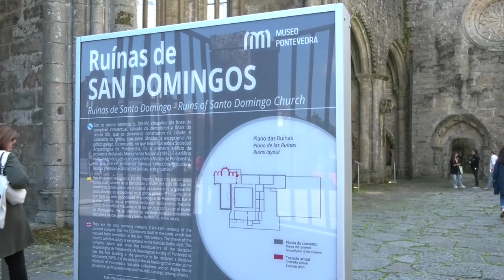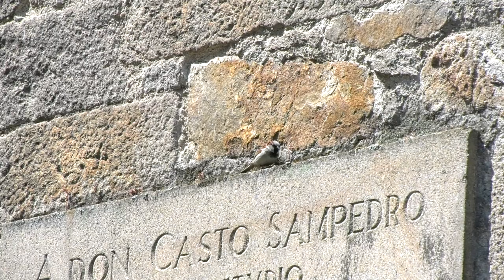Visitas guiadas as Ruínas de San Domingos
O Museo de Pontevedra pon en marcha as visitas guiadas ás ruínas de San Domingos. Ata o 15 de outubro, terán lugar todos os xoves ás 12:00 horas, a cargo do equipo de Educación do Museo. Trátase dun percorrido de 30 minutos de duración no que se explica a historia e o valor patrimonial do edificio, así como das pezas do Museo alí expostas. É de balde e non é necesaria a inscrición previa.